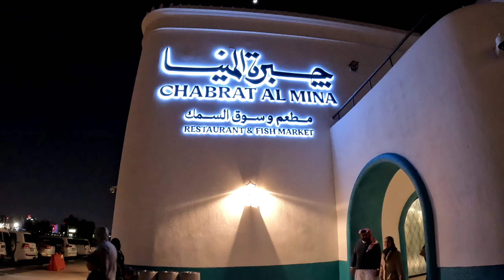Qatar Balloon Festival 2023 | Hot Air Balloon | Old Doha Port | Mina District |Feel Winter in Qatar